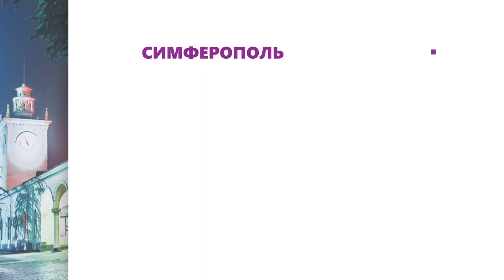Крым / 25 000 лет здоровья / Термальный источник / Село Пятихатка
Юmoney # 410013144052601